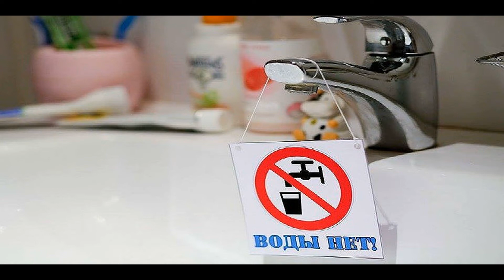В Крыму ввели новые ограничения водоснабжения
Местные "власти" перевели еще почти 30 населенных пунктов на режимное водоснабжение или подвоз воды